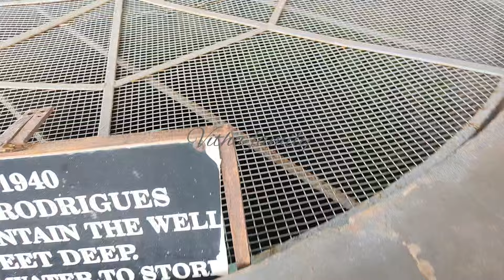ಯಾಕೆ ಸಿಕ್ಕಿತು ಈ ಬಹುಮಾನ?||ಏನಿರಬಹುದು ಇದರಲ್ಲಿ||giveaway|| @AlwinVlog||vitha family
ಯಾಕೆ ಸಿಕ್ಕಿತು ಈ ಬಹುಮಾನ?||ಏನಿರಬಹುದು ಇದರಲ್ಲಿ|| ‎@AlwinVlog  ||vitha family vlog meet up#@AlwinVlog mudipu st Joseph shrine bless us#mangalore